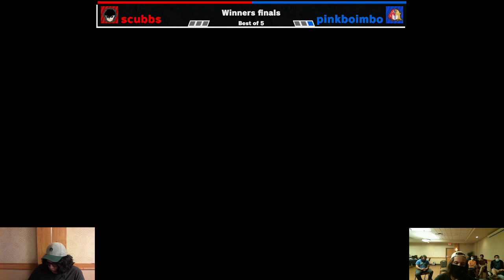Scubbss (Joker, Cloud) vs. @pinkbombo91 (Pythra) - Winners Finals - Smashkatoon 52.mp4